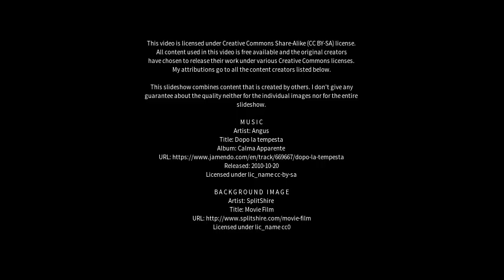Best places to visit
Best places to visit - Kwinana (Australia) Best places to visit - Slideshows from all over the world - City trips, nature pictures, etc.